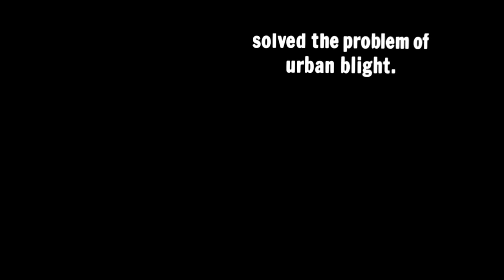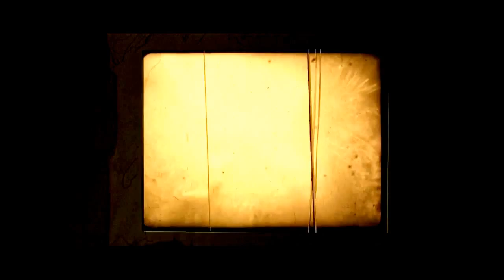A Boy and His Dog 1975 Comedy drama cc free 720p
An older but still good movie to watch or for the older generation to see again... cc free...